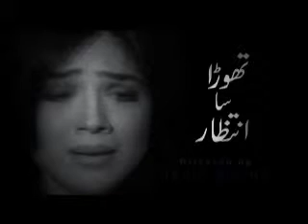thora sa intazar.mp4